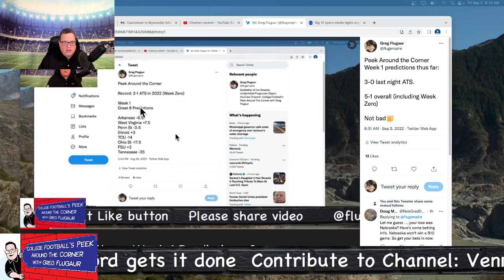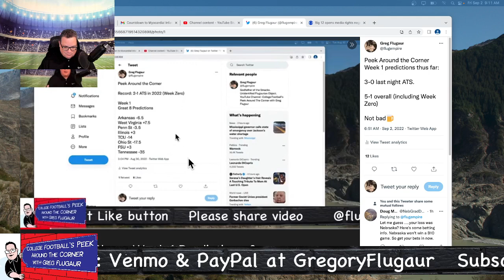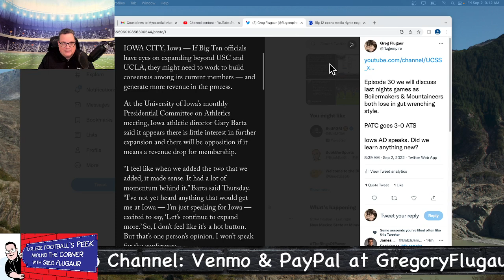EP 30: Big Ten Expansion no longer a hot button issue? CFB Thursday night results.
Iowa Athletic Director speaks on Big Ten Expansion